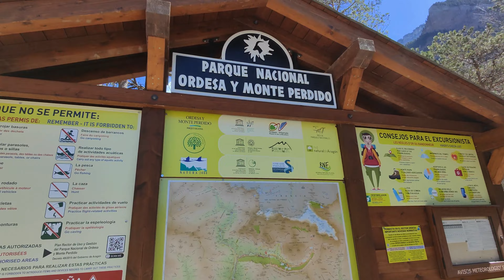🐾Ruta Ordesa y Monte Perdido. 🏔️De Refugio de Goriz a Bujaruelo por la Brecha de Rolando!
👉Salimos desde la pradera de Ordesa en dirección al Refugio de Goriz,subiendo por las clavijas. Dormimos y al dia siguiente vamos dirección a Bujaruelo donde pasamos una noche. Dependiendo de la época de la ruta habrá nieve o no.

🎥Grabado con un movil Oppo Find X5 Pro
🐾Mis botas